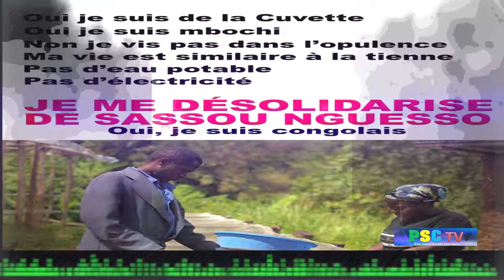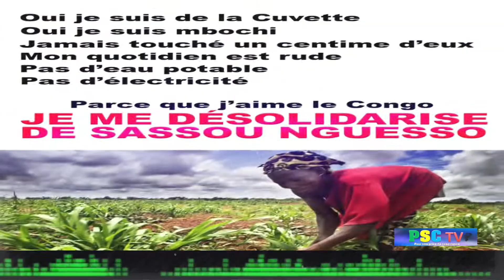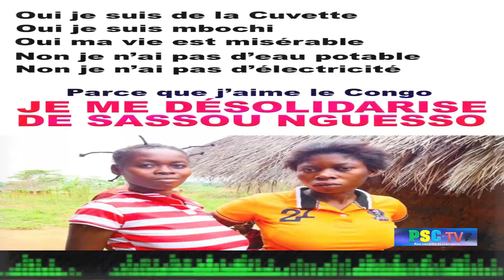MISSILE AIRSOL 92%CODE 242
DIAPORAMAS EN IMAGE SOUS FOND SONORE